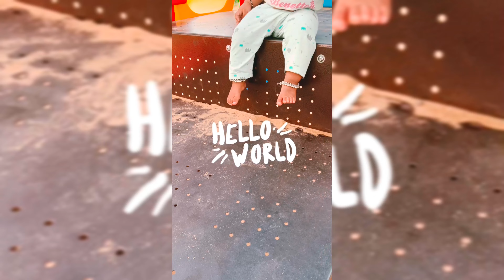Sri vamika turns 1 today